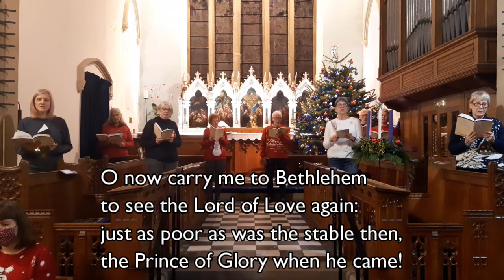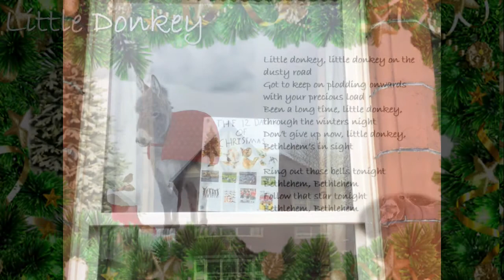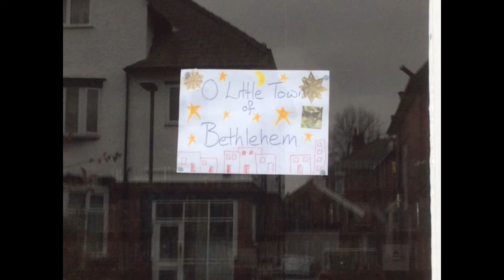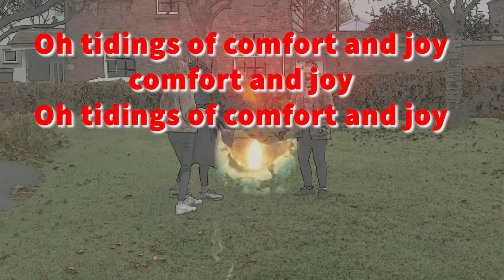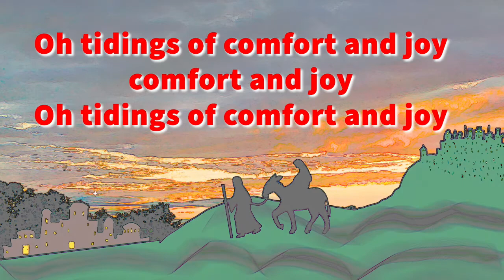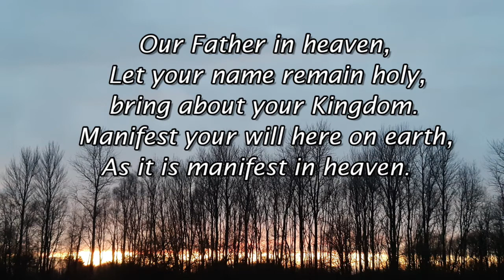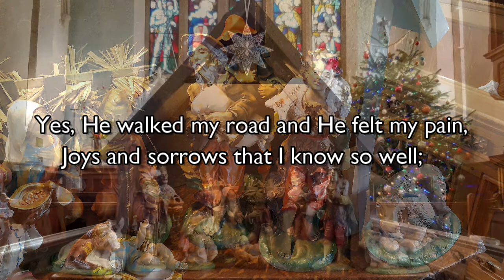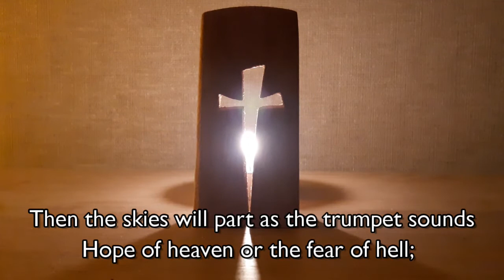Café Carols at Christ Church, Preston, 20/12/2020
Carols for Christmas in Café Church style, with message from Mandy.